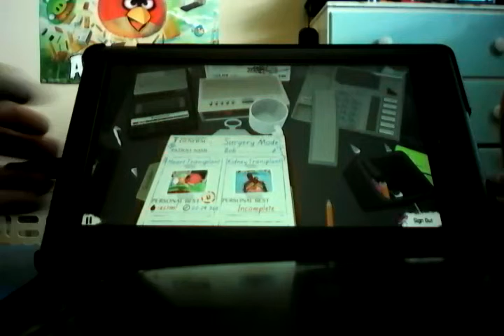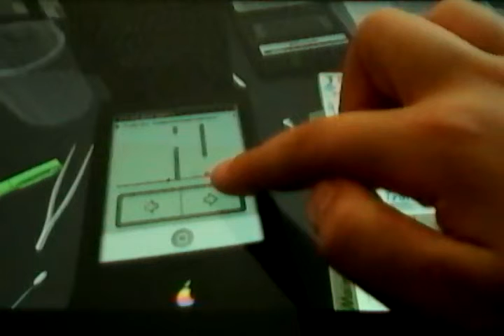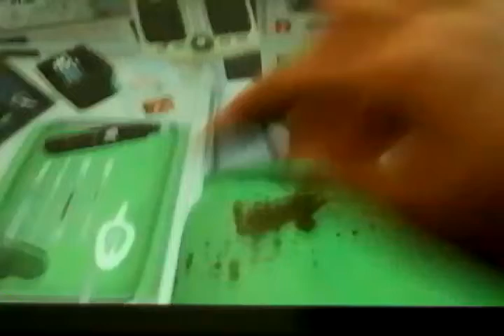He lives twice